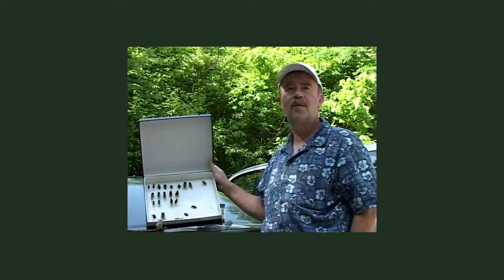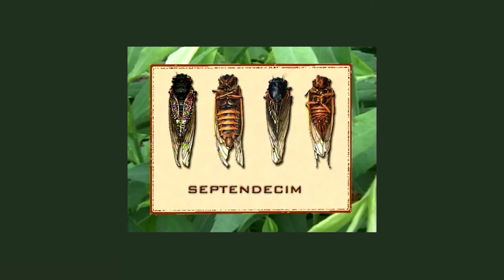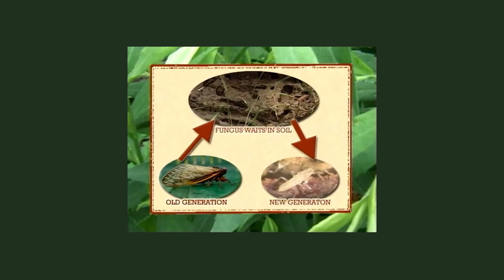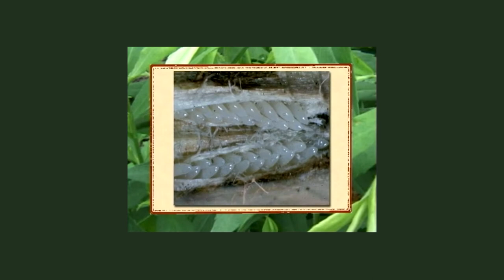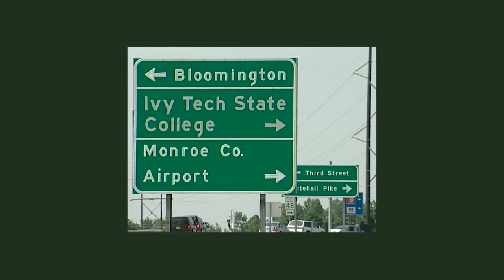THE CICADA EARTH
This instructional documentary is about the 2004 emergence of the North American cicada brood, known as Brood X, unveiling itself to the world. Those of you in the areas that Brood X inhabit, might remember, when we last saw them in 2004.

My then department at Indiana University was asked by biology professor, Keith Clay to produce a documentary about Brood X. This production is entitled, The Cicada Earth. It was finished in 2006. My department, at the time was still transitioning to HD. So, this production is in old-fashioned 640x480. I have set it within an HD format frame.

I was co-producer, director, co-scriptwriter, designer and editor of this production. As producer, I conducted a great amount of research to assemble all the media I needed for the piece. I was aided by our great team at IU of Ralph Zuzolo, Alan Mauro, Keith Danielson and Scott Taylor. My narrator was Bloomington, Indiana’s, venerable radio voice, Richard Fish.

It was a lot of fun making this film. I approached not just as a science piece. I also wanted to approach it from a social and historical view. How we humans have reacted to the little critters over time. I hope you enjoy this production. NOTE: This is an instructional documentary. No monetary purpose. All the music for this production was purchased in full by Indiana University, from a music library company. This included rights to have the production to be seen by the general public.